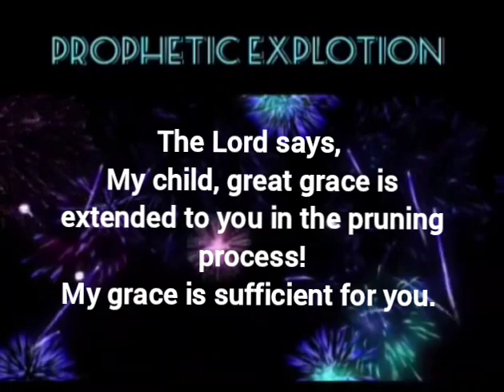PROPHETIC EXPLOTION! - Linda & Marius Ministries.